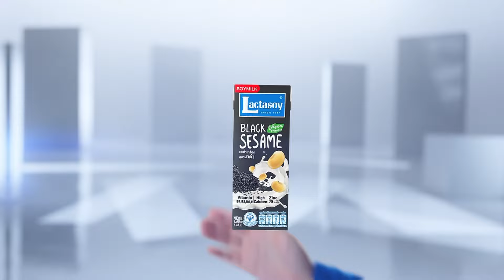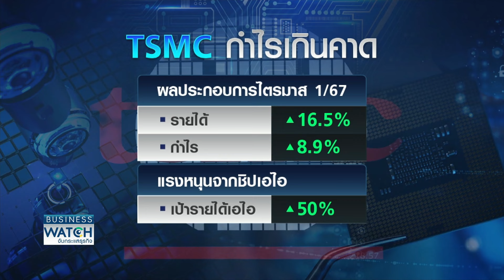ตลาดชิปฟื้นตัว! ดันรายได้ “ซัมซุง-ทีเอสเอ็มซี” | BUSINESS WATCH | 03-05-67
ในปีที่แล้วผลประกอบการผู้ผลิตชิปอาจไม่ดีนัก แต่ในปีนี้เริ่มฟื้นตัวพาไปดูว่าของผู้ผลิตชิปรายใหญ่มีรายได้ดีขึ้นแค่ไหน

ไมโครซอฟท์ประกาศลงทุนดาต้าเซ็นเตอร์ หนุนไทยศูนย์กลางเศรษฐกิจดิจิทัล จีนสู้ไม่ถอยสหรัฐฯ กีดกัดชิป ดันหัวเว่ยผลิตสมาร์ทโฟนล้ำสมัย บริษัทชิปไต้หวัน เกาเหลีใต้ รับอานิสงส์เอไอหนุนรายได้พุ่ง สวนทางอินเทล ยอดขายทรุด

facebook live : TNN LIVE
Line : @TNNONLINE
Youtube Official : TNNONLINE